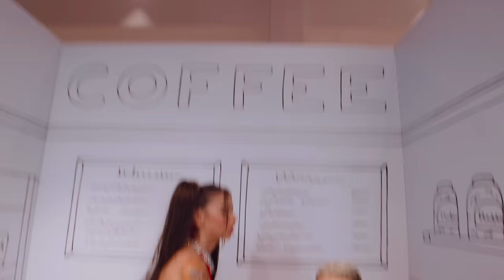MC J Mito e MC Pipokinha - BOTA A CENOURA 🥕 (VideoClipe Oficial)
Artista: MC J Mito e MC Pipokinha